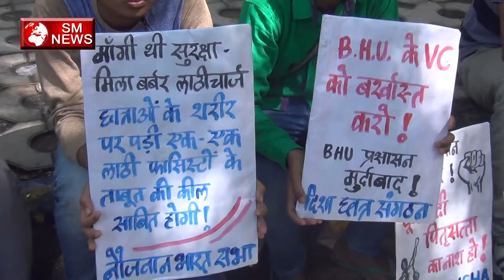Modi Yogi Sarkaar देश में बरसा रही कहर - BHU University,SM News